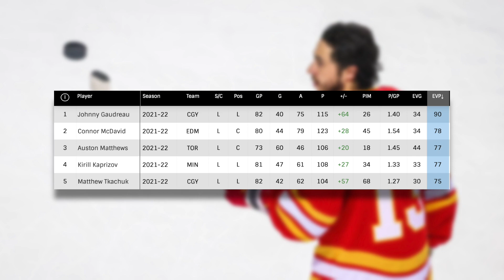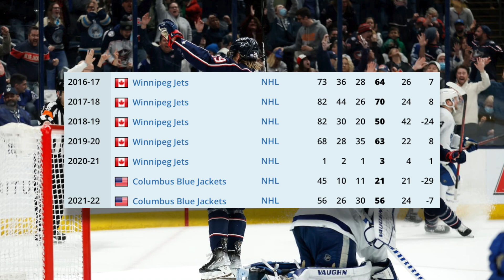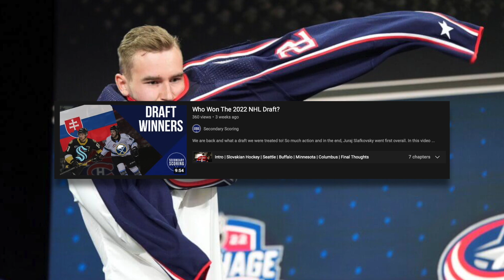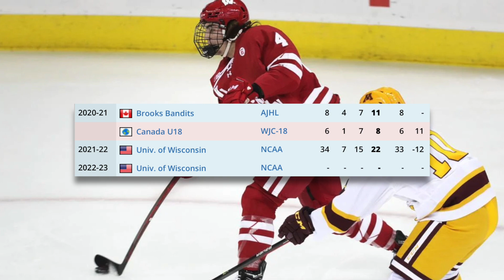The Columbus Blue Jackets Are Cooking Something..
We are back and today we are talking about what Johnny Gaudreau will bring to this young and exciting Columbus team and how talents like Kent Johnson and David Jiricek will only strengthen this team in a few years. I hope you enjoy!

00:00 Intro
00:43 Johnny Hockey
04:48 Prospects
07:52 Final Thoughts
08:45 Outro & Update